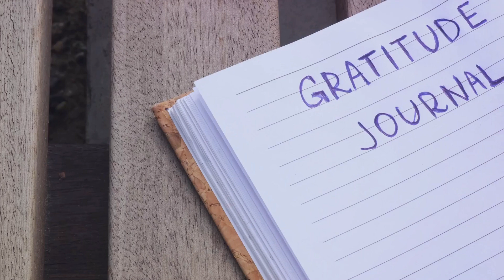Mantra For Stress Free Life